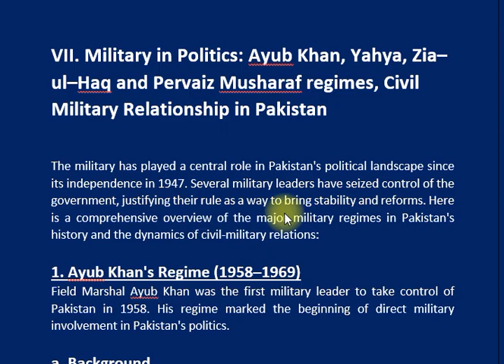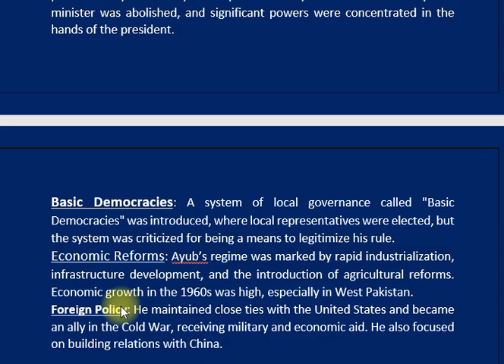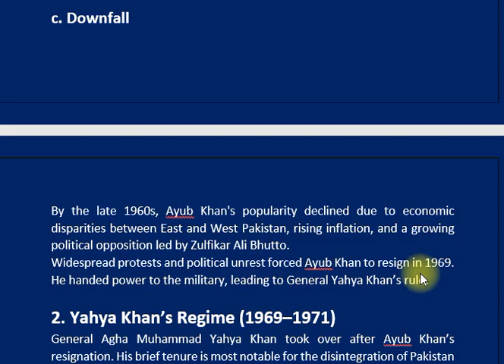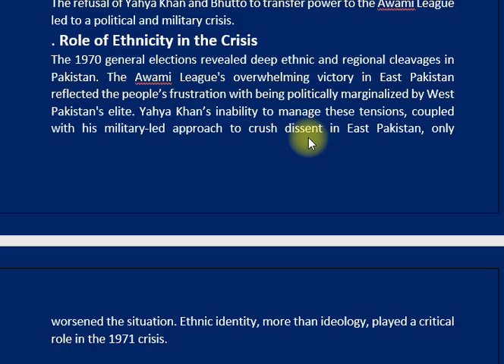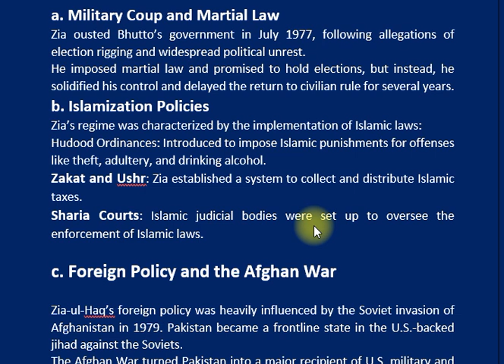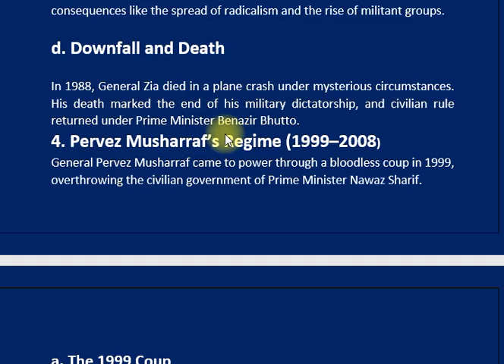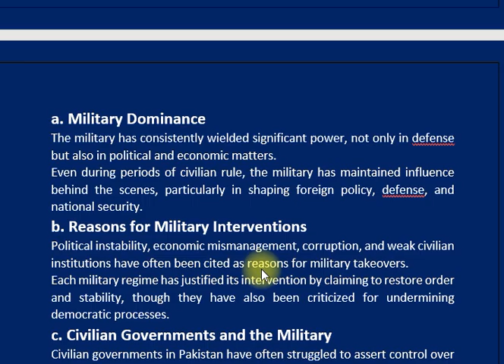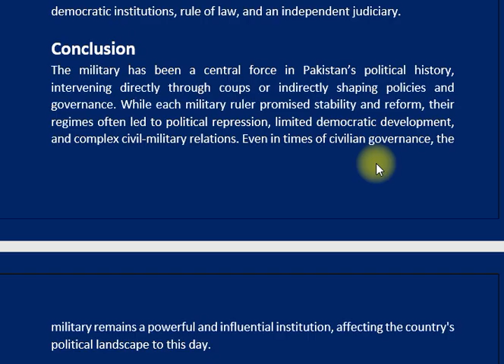VII. Military in Politics | HISTORY OF PAKISTAN AND INDIA | CSS PMS TIMES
In this video, we examine the role of the military in the politics of Pakistan, tracing its influence from the country's inception in 1947 to the present day. We discuss key military interventions, the impact of military rule on democratic institutions, and the relationship between the military and civilian governments. Through a historical lens, we analyze how the military has shaped political dynamics and national policies in Pakistan. Join us for an insightful exploration of this complex relationship.